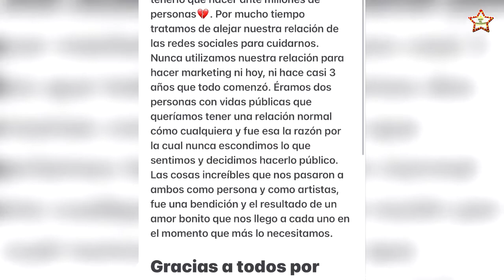KAROL G revela que ama a ANUEL AA, pero que sus proyectos de vida son diferentes y eso los separó